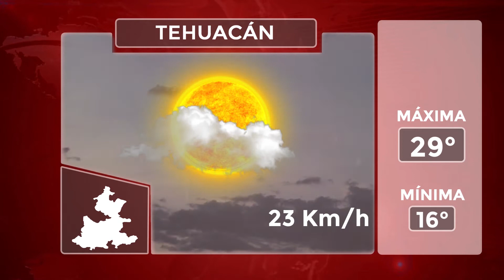🔴 El Clima de Puebla con Montserrat Gómez